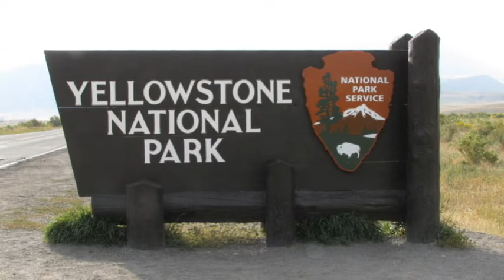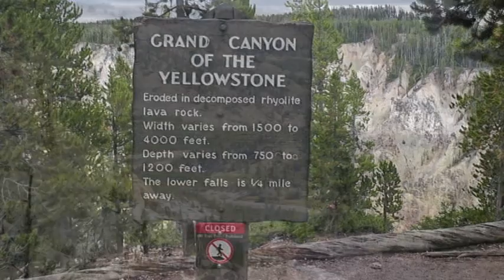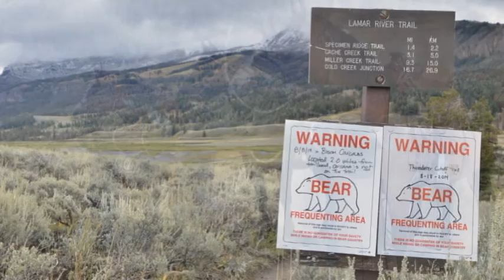Yellowstone National Park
Slideshow summer photos. Vast open spaces, diverse wildlife and incredible volcanic features all make Yellowstone an amazing park to visit. Always on the lookout for wildlife, our daily challenge was deciding whether to visit the Hayden valley or the Lamar valley. You can enjoy video of the wildlife filmed in better quality by my mother Joan Ouellette on her YouTube channel.